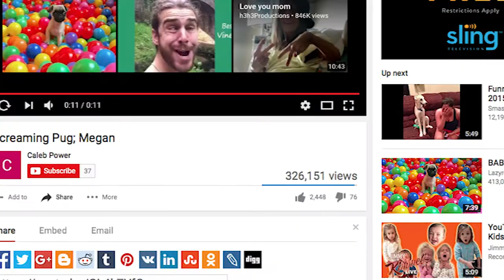GTYM #4: A lot more Halloween than I Wanted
Getting through your Monday, let me help.
SMASHSHHH SMAHHHSHSHH THATTT LIKEEEE BUTTTOOONNNN (Typical Youtuber Statement)
It really doesn't benefit me at all but smash it.

Snap: SunnyJake